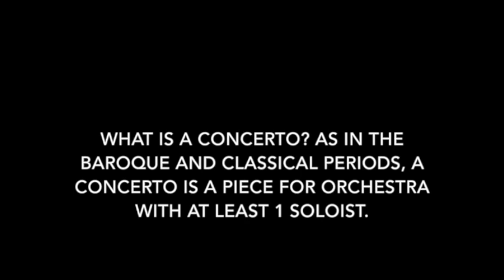OCR GCSE Music Virtual Textbook AoS 2 - 6. The Romantic Concerto